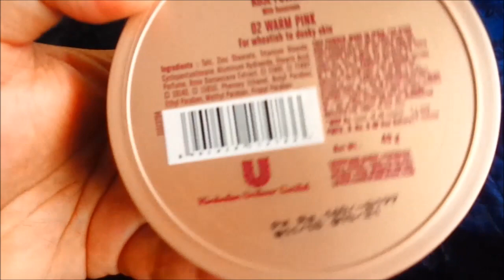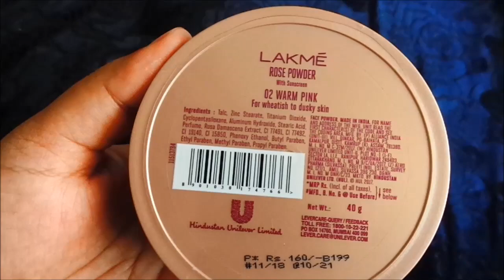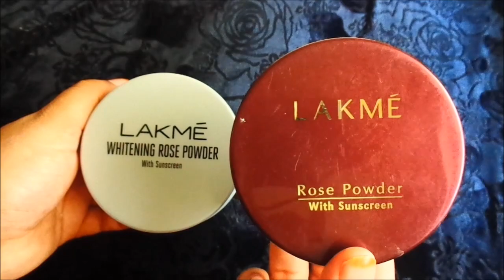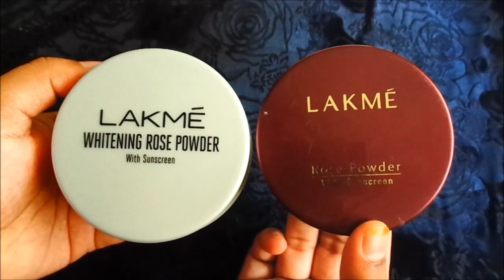Lakme Rose Powder v/s Lakme Whitening Rose Powder Review in Hindi